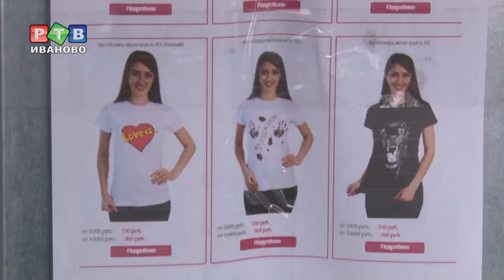Текстильному краю-текстильного предпринимателя